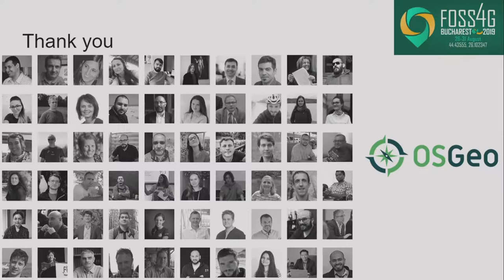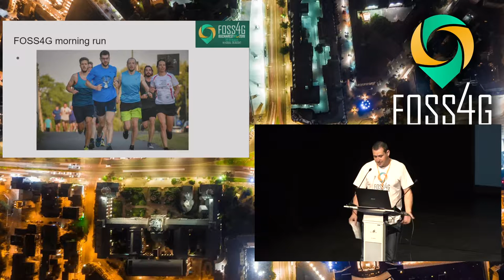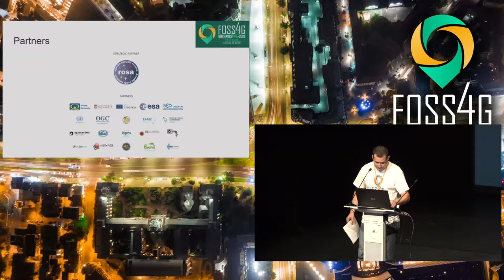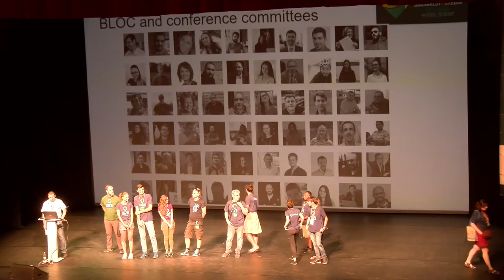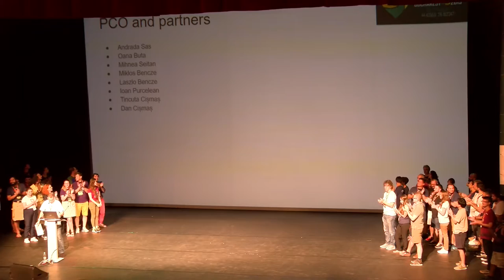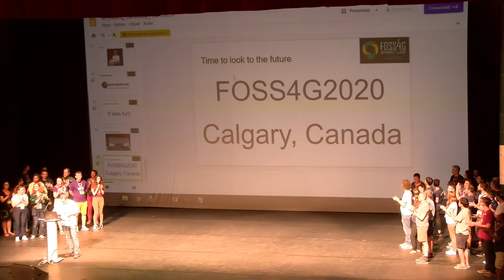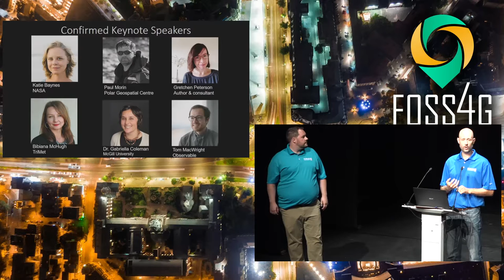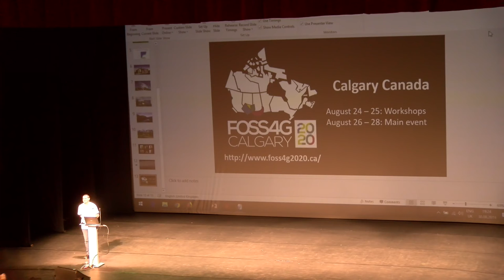2019 - Closing ceremony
This is the closing ceremony of FOSS4G2019 Bucharest!

None

vasile.craciunescu